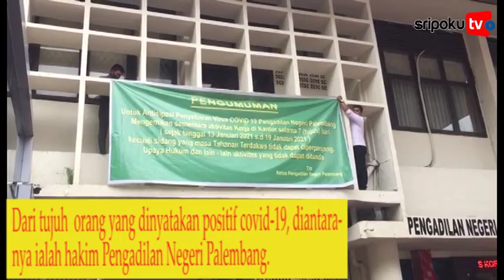7 Karyawan Termasuk ada Hakim Positif Covid 19, PN Palembang Lockdown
SRIPOKU.COM, PALEMBANG - Tujuh pegawai Pengadilan Negeri dinyatakan positif covid-19, Pengadilan Negeri Palembang Klas 1A Khusus Sumsel tutup sementara.

Dari tujuh yang dinyatakan positif covid-19, diantaranya ialah hakim Pengadilan Negeri Palembang.

Pengadilan Negeri Palembang ditutup sementara selama 7 hari terhitung dari tanggal 13-19 Januari 2021.

Hal ini dibenarkan juru bicara Pengadilan Negeri Palembang Abu Hanifah SH MH, Selasa sore (12/1/2021).

Abu membenarkan jika penutupan Pengadilan Negeri Palembang terkait adanya tujuh pegawai dan diantaranya hakim yang dinyatakan positif covid-19.

"Beberapa minggu lalu kami melakukan test rapid pada seluruh pegawai di PN Palembang, hasilnya beberpa pegawai dinyatakan reaktif dan langsung dilakukan swab test. Dari hasil swab tersebut, 4 dinyatakan positif covid-19, dan sudah melakukan karantina mandiri, dan Allhamduliallah sudah sehat," jelas Abu.

Sementara itu, per hari ini pihak pengadilan baru saja mendapat kabar jika ada tujuh pegawai yang diantaranya hakim dinyatakan positif covid-19.

"Kita mohon doanya, agar teman kita yang sedang sakit, dapat segera sembuh dan bisa menjalani aktivitas sepertibiasanya," ujar Abu.

Dikatakan Abu, meski kebijakan lockdown dilakukan, namun hal itu tidak mengartikan Pengadilan Negeri Palembang ditutup total selama masa itu berlangsung.
"Seperti kegiatan sidang bagi masa tahanan terdakwa akan berakhir dan pelayanan-pelayan yang sifatnya tidak dapat ditunda, masih akan tetap dilayani. Petugas di PTSP masih akan tetap bertugas seperti biasa," ujarnya.

Sumber Video: SripokuTV/Chairul Nisyah
Editor Video:Tarso